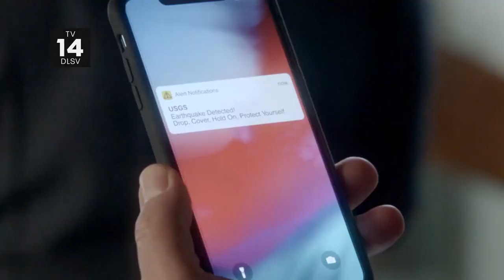911 Season 5 Promo "The Whole City Has Been Hacked!"